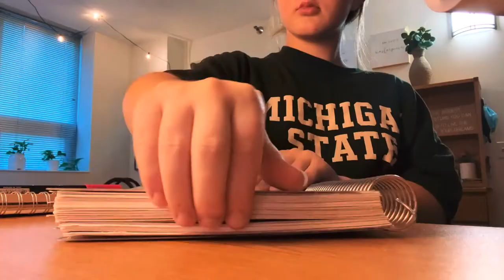Sunday Reset Routine For A College Student In Downtown Chicago: peaceful, calm, & Trader Joe's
Sunday's are my favorite day of the week which is why I filmed a video of my whole Sunday routine this week.
Morgan